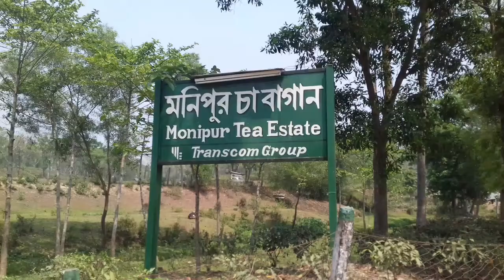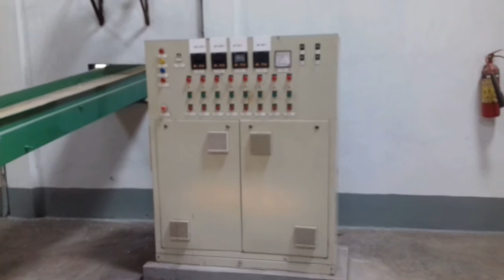মনিপুর চা বাগান, ফেঞ্চুগঞ্জ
ফেঞ্চুগঞ্জ উপজেলায় মনিপুর চা বাগানটিতে অনেক গুলো উচু-নিচু টিলা রয়েছে । এই টিলার মধ্যে দিয়ে চা-গাছগুলো সারিবদ্ধভাবে লাগানো হয়। যা, এই বাগানগুলো দেখতে প্রাকৃতিক এক অপরুপ সৌন্দর্য বৃদ্ধি করে। তাছাড়া চা বাগানের পাশপাশি রয়েছে রাবার বাগান । এইসব বাগানে রয়েছে অনেক বানর আর কাঠবিড়ালি। প্রতিনিয়ত এই বাগানটি দেখতে বিভিন্ন স্থান থেকে পর্যটকরা আসেন।

কিভাবে যাওয়া যায়:
ফেঞ্চুগঞ্জ ব্রিজ থেকে ৫ কিলোমিটার ওদূরে মনিপুর চা বাগান অবস্থিত ব্রিজ এর সামনে এসে বাস ও অথবা সিএনজি যেকোন গাড়ীতে করে ফেঞ্চুগঞ্জ চা বাগান যাওয়া যায়।